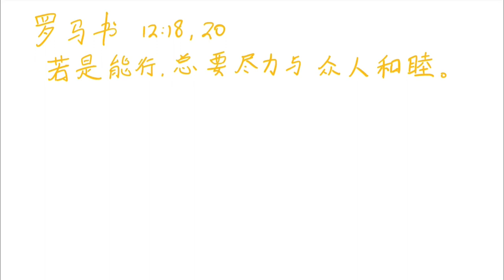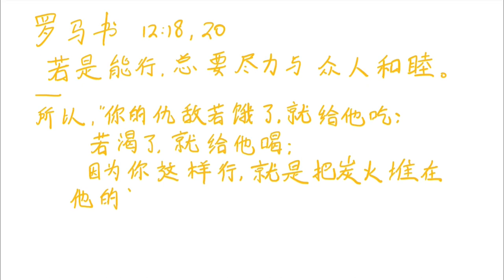Native Chinese Handwriting: 罗马书 Romans 12:18, 20 总要尽力与众人和睦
“若是能行，总要尽力与众人和睦。
vs 20 所以，「你的仇敌若饿了，就给他吃，若渴了，就给他喝；因为你这样行就是把炭火堆在他的头上。」”
‭‭罗马书‬ ‭12‬:‭18‬, ‭20‬ ‭CUNPSS-神‬‬

Holy Bible, Chinese Text Edition CUV Imitation Leather $17.99